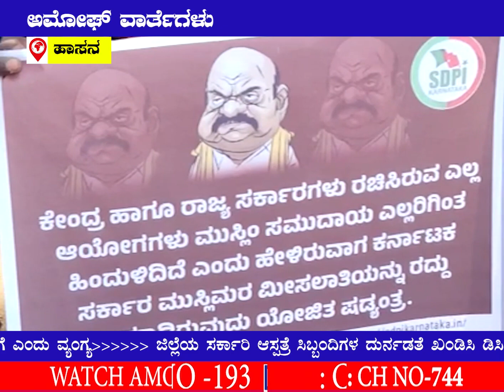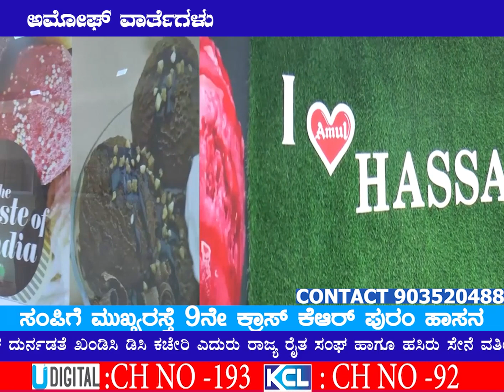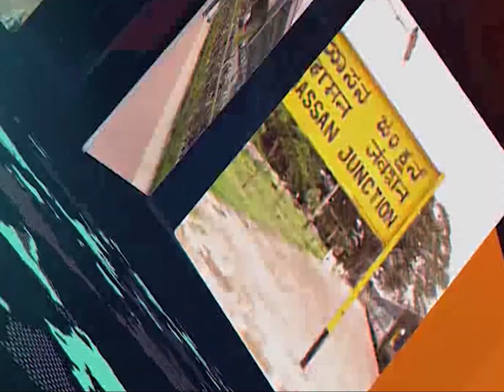27 03 2023